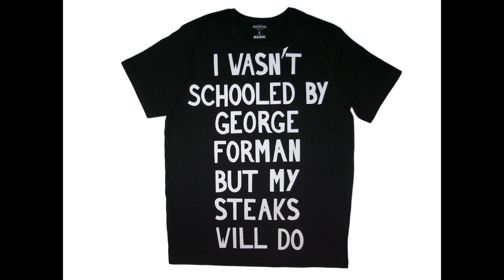BMX Tricks Fashion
Try these cool clothes to help you attract girls in your travels!

We are a Canadian and British design team that produce cool clothes.

Hit us up to see the real deal in fashion.